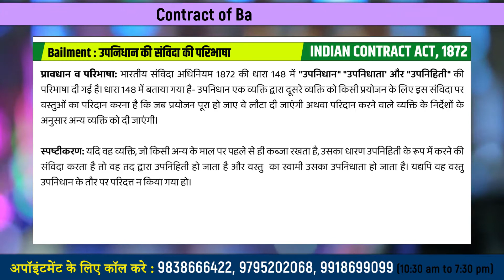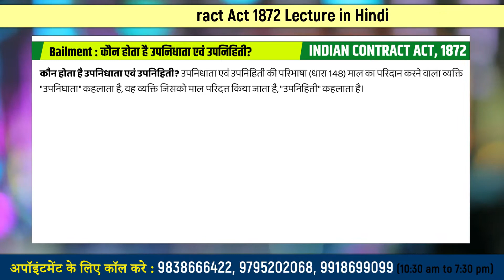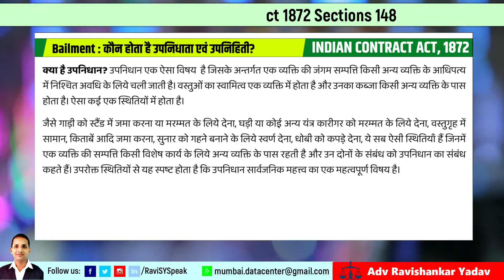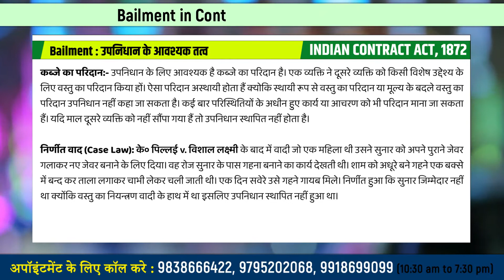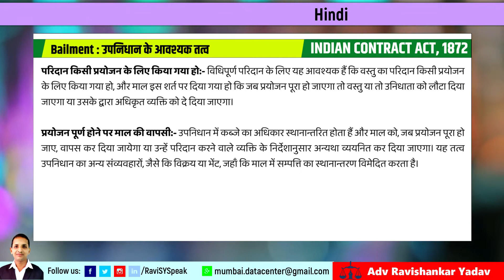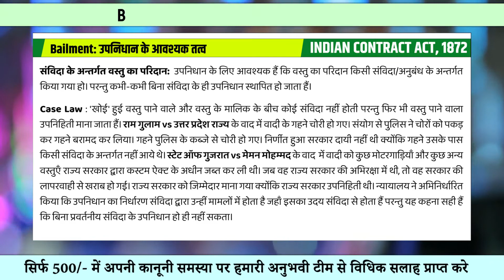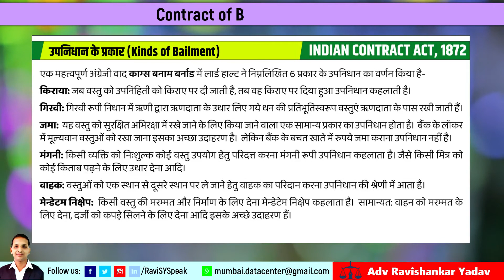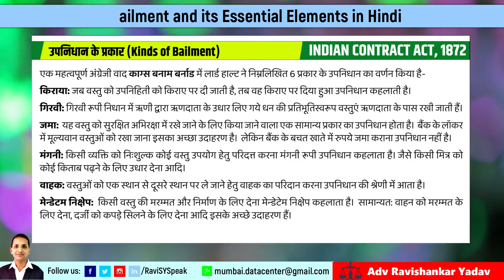Bailment in Contract Act Hindi | Essential Elements of Bailment | उपनिधान की संविदा के आवश्यक तत्व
In this video, I have explained the Contract of bailment as defined in Indian Contract Act,1872. What is Bailment in ? Kinds of Bailment | Rights and Duties of Bailor and Bailee

निक्षेप क्या है निक्षेप के आवश्यक लक्षण बताइये? उपनिधान की संविदा क्या है? उपनिधान से आप क्या समझते हैं? उपनिधान के अधिकार क्या है? संविदा विधि में उपनिधान के प्रकार?  उपनिधान या निक्षेप क्या है? उपनिधान का अर्थ | उपनिहिती का अर्थ | उपनिधान के आवश्यक तत्व | उपनिधान और गिरवी में अंतर | उपनिधान की संविदा | उपनिहिती के कर्तव्य | उपनिहिती के अधिकार | उपनिधान के प्रकार | उपनिधान की संविदा के आवश्यक तत्व | उपनिधान की संविदा की परिभाषा? निक्षेप क्या होता है निक्षेपी तथा निक्षेपग्रहीता के कर्तव्यों का उल्लेख कीजिए?

contract of bailment case law : What is a bailment give an example? What are the three types of bailment? What is the difference between contract and bailment? Is bailment a general contract? What is the purpose of a bailment agreement? Why is bailment important? Who is Bailee with example? What does bailment mean in law? What is the bailee definition?

Who is bailor example? What section is bailment contract? What is section 160 in Indian Contract Act? How are Bailments created? What are the rights of bailor and bailor? What is the meaning of bailor and bailee? What are the rights and duties of a finder of goods? Who is the bailor and the bailee? What are examples of bailment of goods? What are the characteristics of bailment?